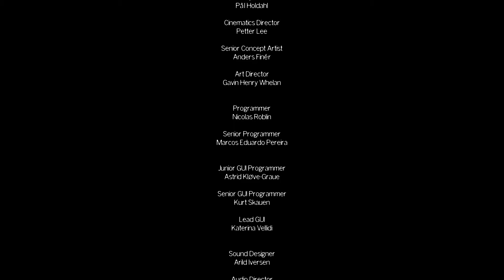The Park Walkthrough: Part 5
THEORY:
As you go around collecting notes, you read some passages from a person's diary, the man who was in the Chipmunk outfit. You slowly come to realize that he has snapped and he's going around murdering a few people with (AN ICEPICK). Dismantling safety harnesses on bumper cars, and even capturing a child that had been wandering around his home with a few of his friends, only to be captured and killed. If you look carefully in a crashed van right after the swan boat tunnel you'll see a teddy bear with an ice pick through his eye, the swan boat's left eye also seems to have been struck by a sharp object, thus the bleeding, the same thing from a police report interrogating a eye witness who says, "I saw the young teen's eye stuck to the ice pick."
Near the end of the game when Lorraine is going through the looping horror house rooms you will find a baby doll with an ice pick lodged in it's eye. And finally when you find Callum's body the boogyman guides your hand (almost like he is you, hand and head movement are synced in perfect timing) you stab Callum in the chest with (AN ICEPICK).
Lorraine was suffering from depression caused by the accidental death of her lover. This caused her to have serious thoughts of suicide. Overdose or slit wrists. But she couldn't because she was pregnant with Callum. She felt that she had nothing more to live for and that Callum was keeping her from the one thing she really wanted, which was death. Possibly, The Boogyman. When she's on the rollercoaster, with the Boogyman and his arms around her, she's having flashbacks of being rushed into an ER and she ends up hurting Callum. This would explain why "Callum's been having bruises, finger marks on his body. I ask him who did this, how did this happen, but he won't say anything. Somebody has got him too scared to speak." Think, if Lorraine was on as much medication as she was on, her anti-depressants, maybe she would have fits of rage and hurt Callum during black outs. Also, her fridge in the horror house was only filled with raw chicken and wine bottles. She also states that after her mother left, her father would drink constantly. She could've picked up the habit from him, also a similar situation happened to her, just like her father, when Don, her lover, died. She was constantly battling with the thought of, if Callum was gone she could be free from this burden of taking care of him, but as a mother, she truly loved him. Lorraine also says that in the original versions of Hansel and Gretel, the mother was also the witch. She desperately desired to be Gretel and Callum, Hansel, but the cruel truth was she was the mother, and the witch, whether she wanted to be or not. Her abuse to Callum caused him to run away, with a few friends, possibly, to a place where he felt safe, Atlantic Park Island. But the park was shut down on account of a few murders and "workplace accidents". Callum, being a child, didn't know this and snuck inside with his friends where he unknowingly became the latest victim of the killer. In the last diary entry you find from Chad the Chipmunk, he states that it's been so long since anyone has come to his "home" and that he takes one of the boys and kills him. So Lorraine, unwillingly and unknowingly, sent out her son to his death. The cause of leaving the house, the mother. The cause of his murder, The witch. Same person. Lorraine, possibly, is feeling guilty that it's her fault, but also feeling guilty that she feels free of a burden, the sick peace that the Boogyman is trying to give her. She feels responsible for his death which is why in the ending scene it's by her hand that she stabs him with (AN ICEPICK) the weapon of choice by the murderer. So while it's not physically by her hand that Callum died, it was because of her that he died.
The only thing I can think that would be connected to the electro-therapy flashback is the nursery rhyme that Callum and the Boogyman are singing. "Mother duck goes quack, quack, quack, quack, and he never came back." She could've had a mental breakdown after Callum never came home, causing her to shut herself in, not speaking, and needing some form of therapy to get her to speak and give her testament to the police so they can find the killer.

REMEMBER TO:
LIKE THE VIDEO (THUMBS UP)
COMMENT YOUR FAVORITE PART